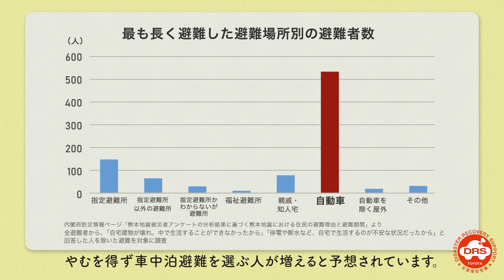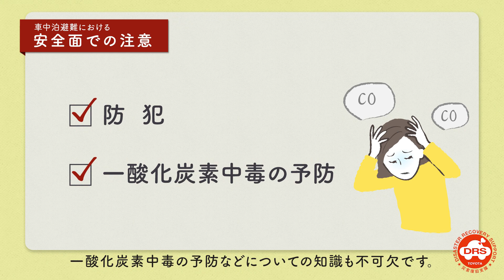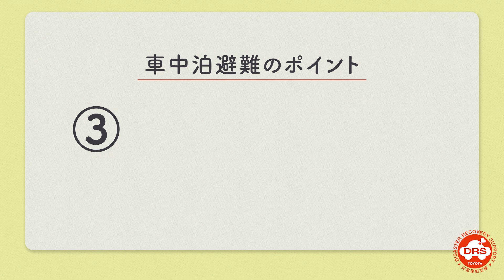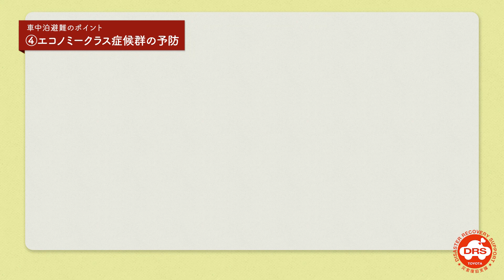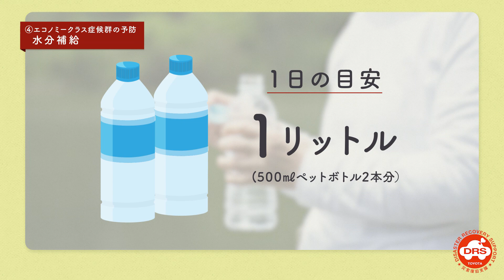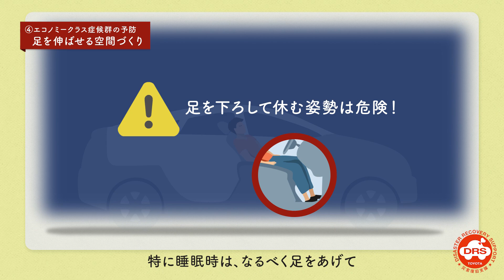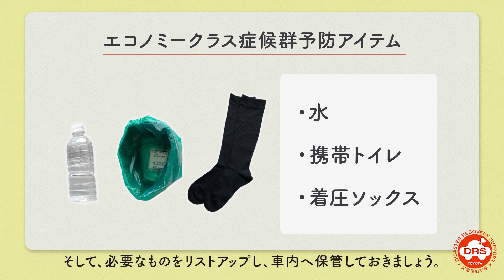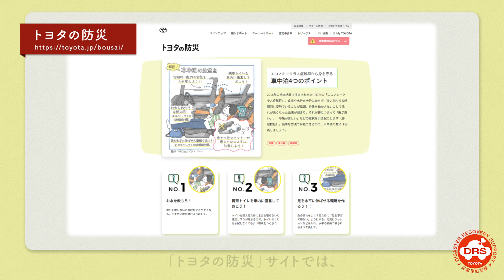災害被災時の車中泊避難に対する取組み